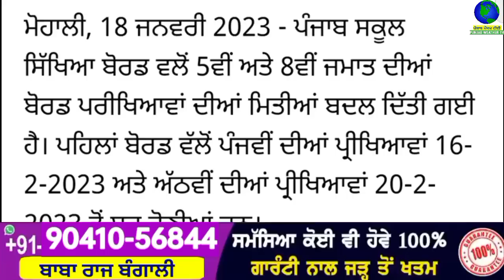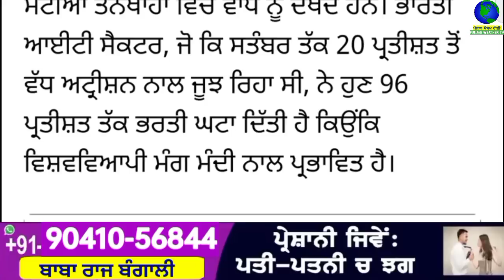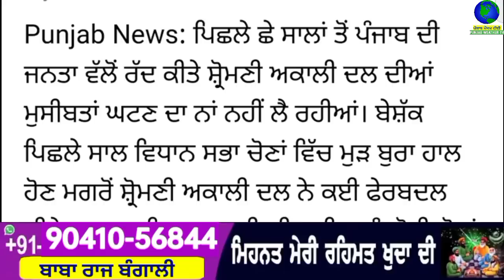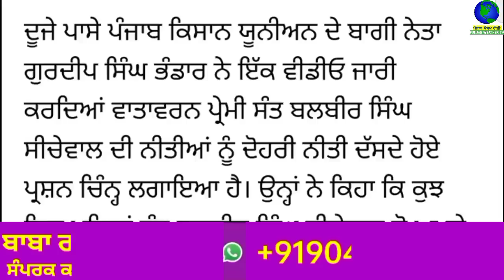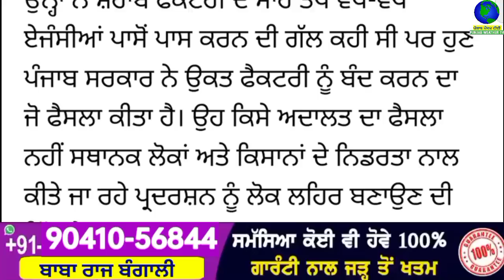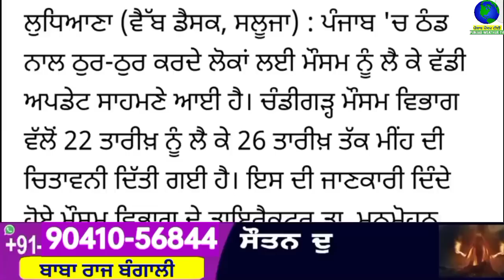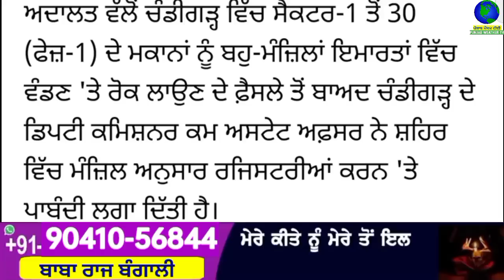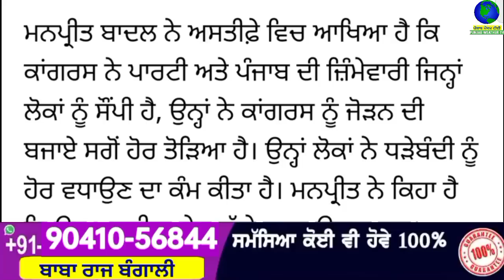Big News of Punjab | 18 ਜਨਵਰੀ 2023 | Punjabi News | 18 January 2023 | PUNJAB WEATHER TV | Evening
Big News of Punjab | 18 ਜਨਵਰੀ 2023 |  Punjabi News | 18 January 2023 | PUNJAB WEATHER TV | Evening News Punjab